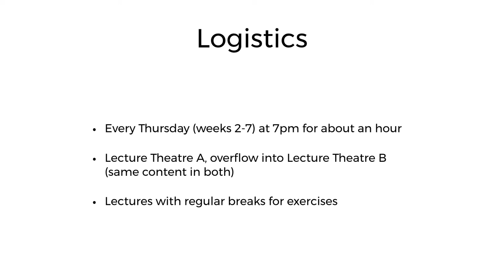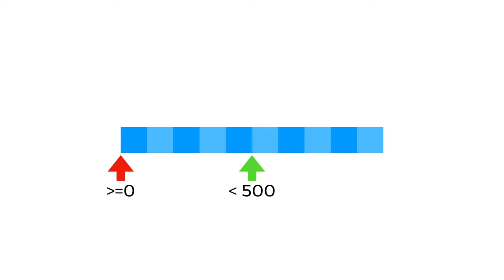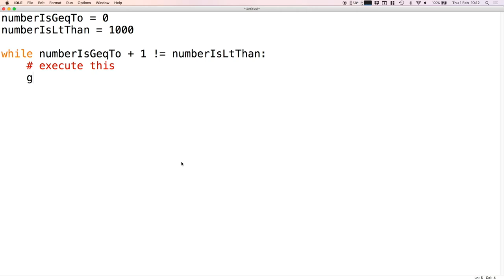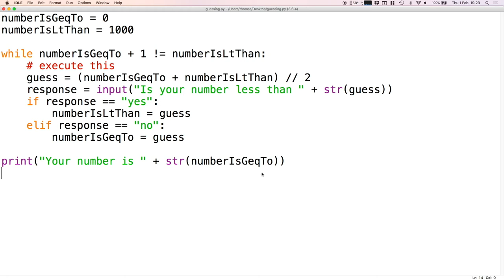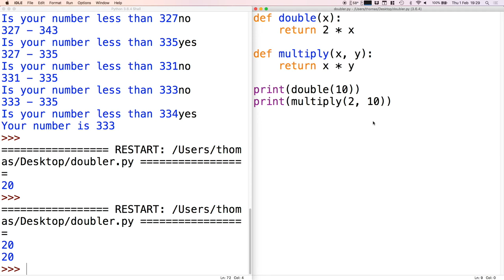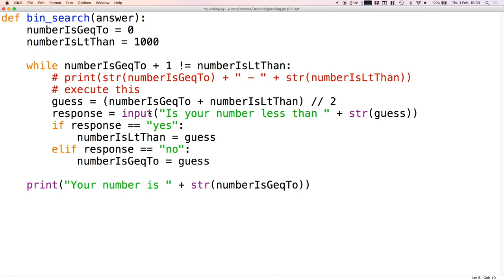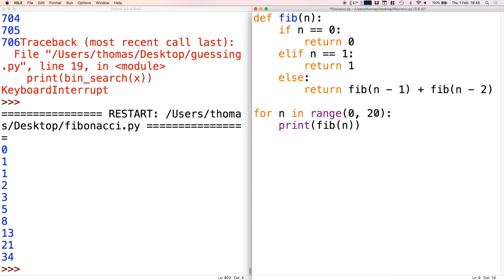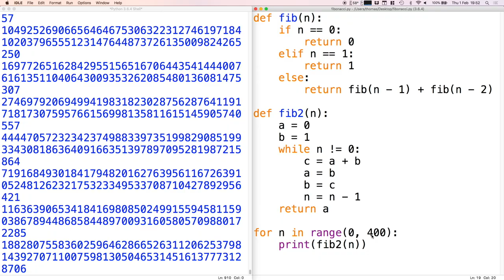Learn to Code 2018 Session 2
This screencast was recorded in the Department of Computer Science, Oxford on 1/2/18 as part of Oxford University Computer Society's Learn to Code series. In this session we introduced the binary search algorithm, functions, and recursion.

Please note that a few sections towards the end of the video had to be redubbed afterwards.